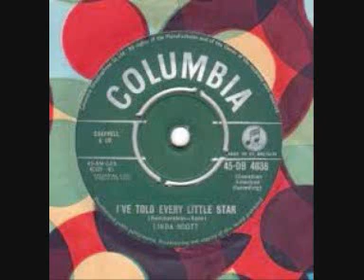Barnsley Popcorn Scene - Linda Scott - I Told Every Little Star